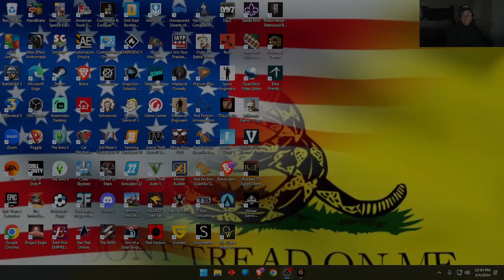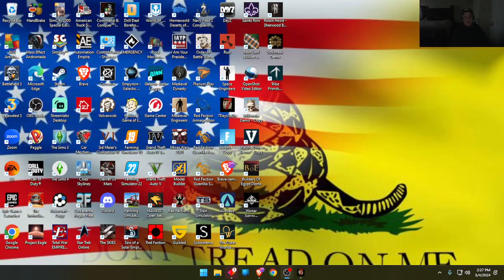7 Days To Die Solo Survival Ep. 2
Free 30 days code for Locals: JOINFORFREE30
If you enjoy coffee then use my link to try Coffee Brand Coffee. They have a wide variety of coffees, Snacks and real Cocoa Cocos. They also offer a full money back guarantee, If you dont like their product then return it for a full refund.
for a 5% on your first order!